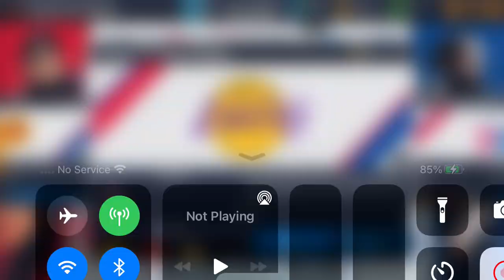Road to glory episode 19